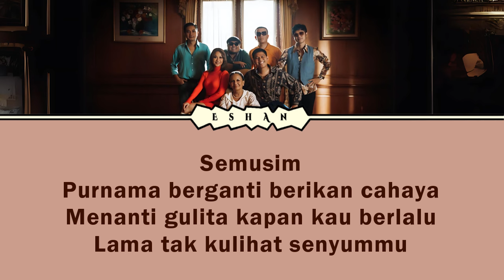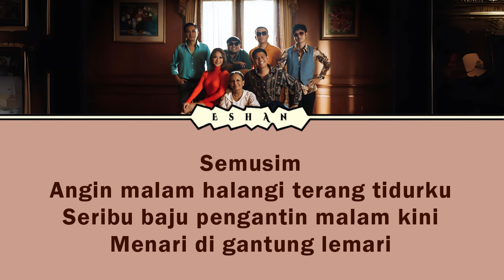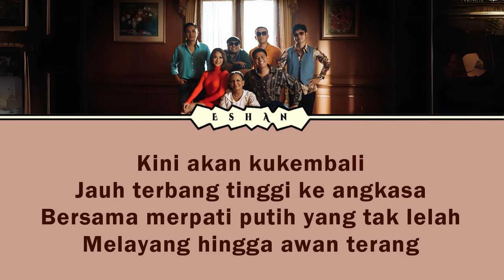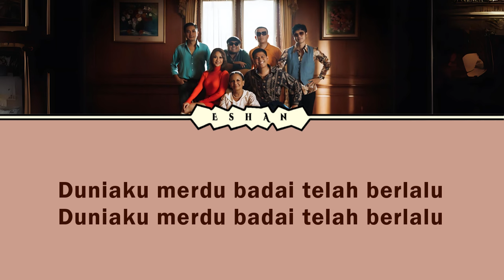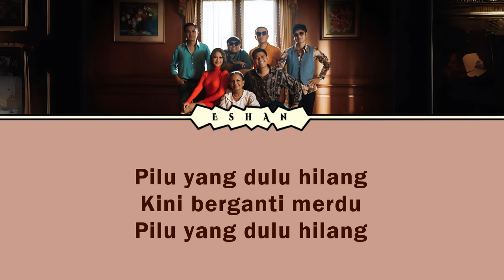BADAI TELAH BERLALU I BCL X DISKORIA X LALEILMANINO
♥♥♥ Music information ♥♥♥

Title: Badai Telah Berlalu
Artist: Bunga Citra Lestari (BCL) ft Diskoria ft Laleilmanino
Album : Badai Telah Berlalu
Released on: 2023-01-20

Nikmati.

즐기세요.

尽情欣赏。